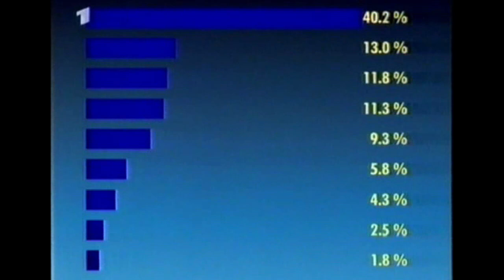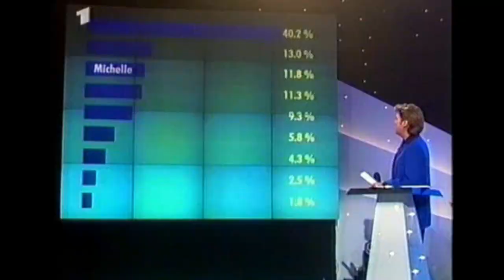🇩🇪 1997 Der Countdown läuft - Der deutsche Vorentscheid zum ESC 1997 - Siegerin: Bianca Schomburg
Vorentscheidung Deutschland 1997 - Sendungstitel: Der Countdown Läuft - Datum: 27. Februar 1997 - Ort: Lübeck, Musik- und Kongreßhalle  - Abstimmung: Televoting - Moderation: Jens Riewa

Das Televoting hat zwar im Jahr davor nicht den erwünschten Erfolg gebracht, jedoch schien es, als ob dieses Auswahlverfahren sich durchsetzte. Die fünf größten deutschen Plattenfirmen werden aufgefordert, je einen Künstler für das nationale Finale vorzuschlagen. Das restliche Feld mit vier weiteren Beiträgen wird automatisch von den vier erstplatzierten Komponisten des vorigen Jahres aufgefüllt  Hanne Haller vertraut ihr Lied ein weiteres mal dem unglücklichen Gewinner von 1996, Leon, an. Ralph Siegel darf zwei Lieder einreichen (als Komponist und Repräsentant von Jupiter Records). Die bekannte Schlagersängerin Michelle tritt zum ersten Mal auf der  Grand Prix - Bühne an.

Bianca Shomburg aus Bielefeld gewinnt überragend diese Konkurrenz und fährt nach Dublin. Ihr Titel "Zeit" wird sehr hoch gehandelt, sie landet jedoch nur auf dem achtzehnten Rang. Sie sang schon als Kind in einem Gospel-Chor und später in diversen Bands, wo sie überwiegend in Englisch sang. Sie absolvierte eine Ausbildung zur Bankkaufrau. 1996 gewann sie die europäische Soundmix-Show mit der Interpretation des Céline-Dion-Hits "Think Twice". Ralph Siegel wurde auf sie aufmerksam und nahm sie unter Vertrag. Ihr Grand-Prix-Titel war der erste von ihr in Deutsch gesungener Song. Trotz ihrer sehr guten und ausgebildeten Stimme blieb sie ohne Erfolg.

1. Verliebte Jungs: "Ich bin solo"
Platz 9 / 1,8 %
Musik & Text: Siemons, Arnz, Hörnig (Polydor)

2. Michaela: "Es lebe die Liebe"

3. Jeana: "Kein 'Bitte verzeih mir'"
Platz 6 / 5,8 %

4. All About Angels: "Engel"
Platz 7 / 4,3 %

5. Michelle: "Im Auge des Orkans"
Platz 3 / 11,8 %

6. Leon: "Schein (Meine kleine Taschenlampe)"
Platz 2 / 13,0 %

7. Bianca Shomburg: "Zeit"
Platz 1 / 40,2 %

8. Viveca: "Komm zurück"
Musik: Martin de Vries, Roland Götz, Text: de Vries, P. Cassier (Universal)

9. Anke Lautenbach: "Zwischen Himmel und Erde"
Platz 4 /11,4 %

Wieder werden nur die erste drei Plätze bekannt gegeben. Das restliche Resultat ist nicht offiziell bestätigt worden.